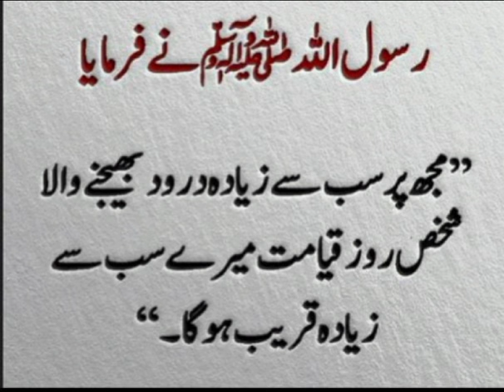Drood pak ki Fazilat I Mis Maryam Sahiba